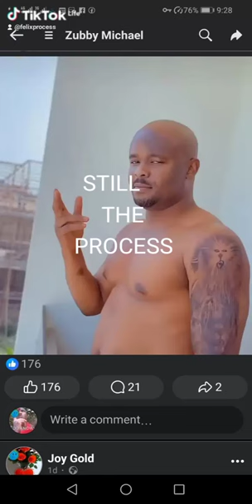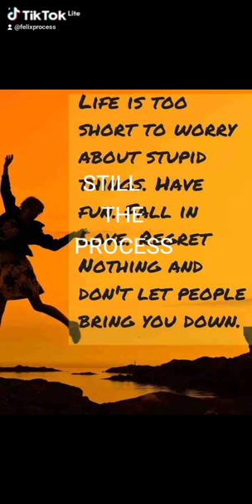3 March 2024